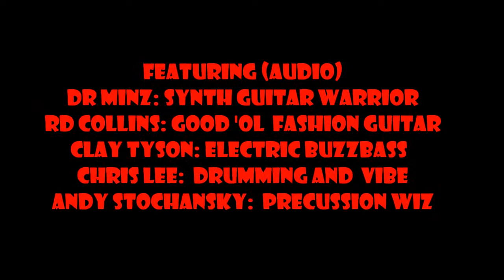The Junos theme song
Corey Heart, Kim Mitchell, Alannah Myles, Anne Murray, Bruno Gerussi, Geddy Lee, jean chretien, Sarah Mclachlan, Tom Cochrane, Liona Boyd.